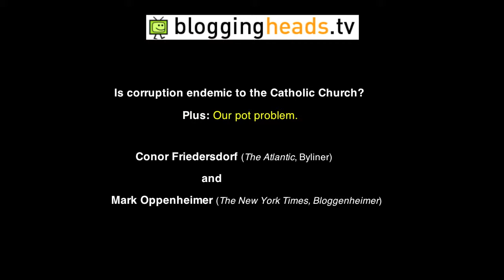Is corruption endemic to the Catholic Church?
Conor Friedersdorf Mark Oppenheimer discuss. Plus: Our pot problem.

Conor Friedersdorf (The Atlantic, Byliner) and Mark Oppenheimer (The New York Times, Bloggenheimer)